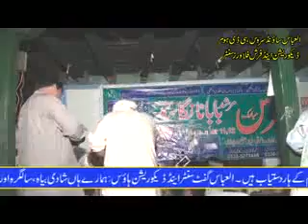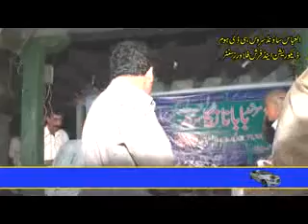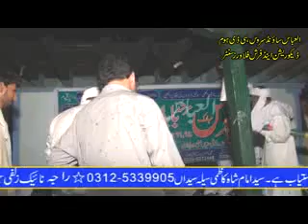Pothwari Sher - 12/7/2018 - Raja Hafeez Babar Vs Zubair Satti - Part 1